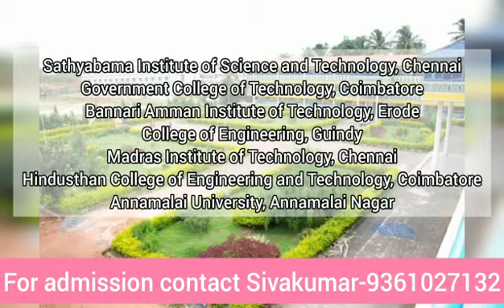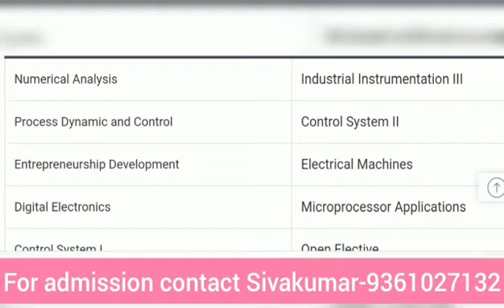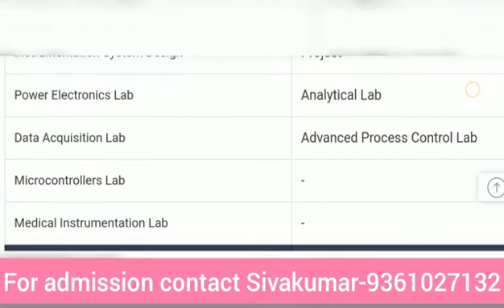Electronics & Instrumentation Engineering | Scope in EIE | Admission | Fees | Detailed overview 2021